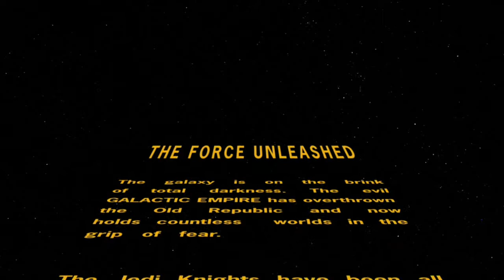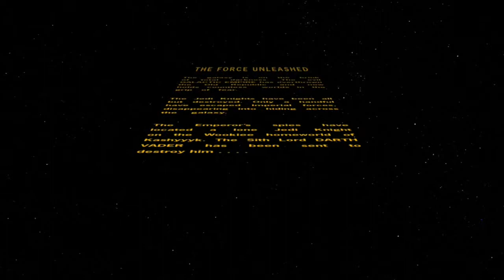Star Wars The Force Unleashed Part 1: Prologue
Darth Vader travels to Kashyyyk with the intent of wiping out of the Jedi hiding on the planet. In this part I play through the mission Prologue